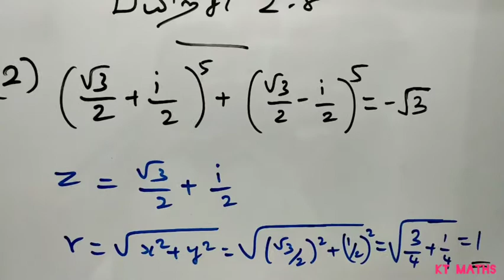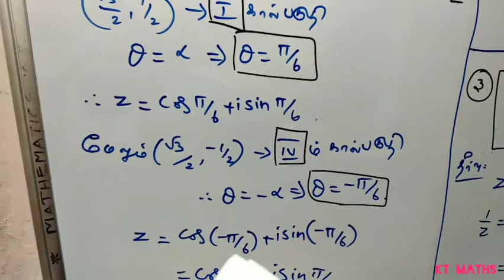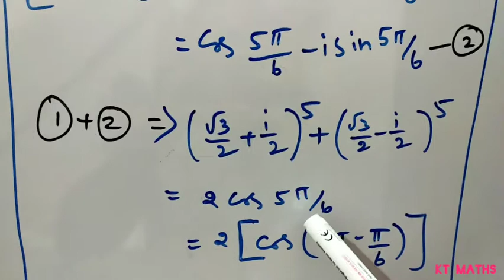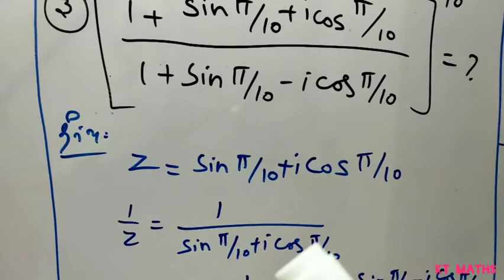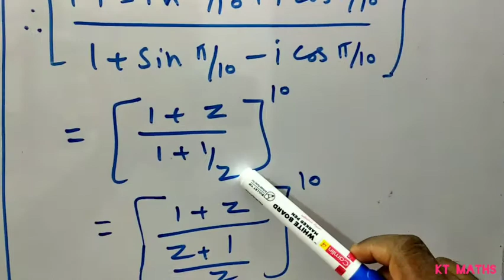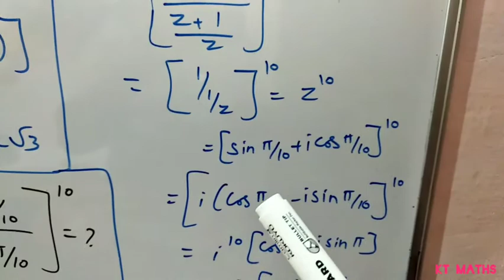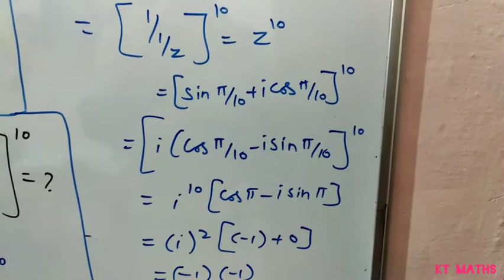12th MATHS EX- 2.8 - 2 & 3